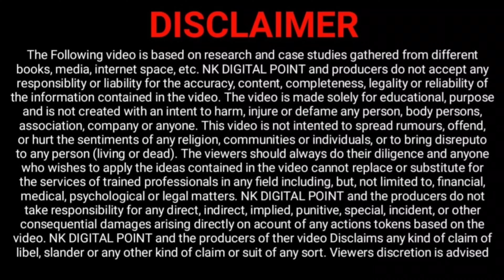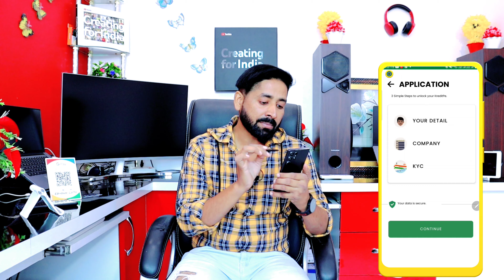New Pay Later App 2022 - KreditPe | 10000 Credit Line केवल Aadhar Card Digilocker KYC se | Loan App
New Pay Later App 2022 - KreditPe | 10000 Credit Line केवल Aadhar Card Digilocker KYC se | Loan App | how to get Loan 2022 |

💐कुछ पूछना चाहते हैं?

TOP-10 Credit Card 2022

🔝🎥Top 5 Video Watch Now🔝🎥

😇🙊😜POPULAR 🔑WORDS:
new pay later credit card
new pay later card
new pay later loan app
new pay later application
new pay later app today
new pay later launch
new pay later today
new pay later loan
new credit line loan app
new credit line app
new credit line card
new credit limit app
new credit limit
new business credit line
dhoni new credit line
new loan app 2022 today pakistan
new loan app 2022 today tamil
new loan app malayalam
new loan app 2022 today philippines
new loan app instant approval
new loan apps telugu

NAEEM KHAN